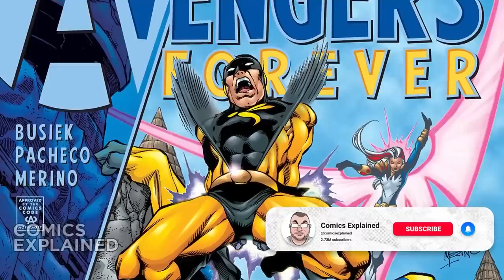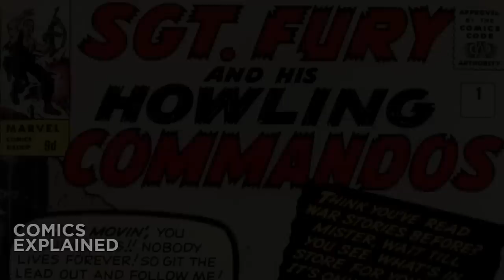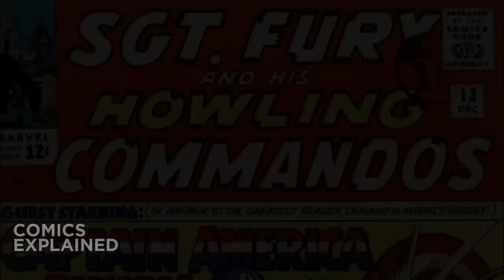Avengers Forever Comic Explained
Avengers Forever was a LANDMARK STORY!  It's likely going to be what Avengers: Secret Wars and Avengers: Kang Dynasty will be based on!  Join the Avengers from across time and across the multiverse on their quest to stop Kang The Conquerer!

▸ Avengers Forever is a twelve-issue comic book limited series published from December 1998 to November 1999 by Marvel Comics. It follows the storyline of Rick Jones and his quest to build a team of Avengers from the past, present, and future. The series was written by Kurt Busiek and Roger Stern and drawn by Carlos Pacheco and Jesus Merino. In 2021, a new Avengers Forever series was released, following the character Ghost Rider.